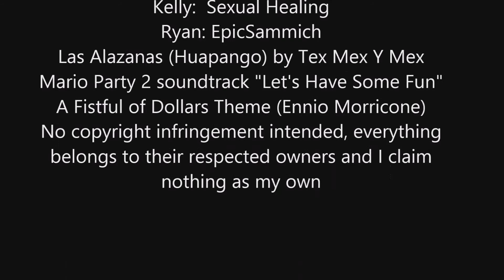Prop Hunt: Quick-Draw Cockasaurus and the Ultimate Swindler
5 months in the making